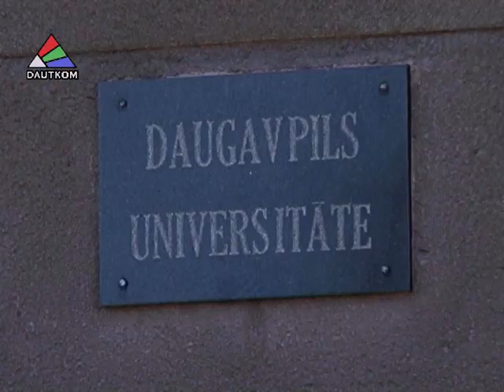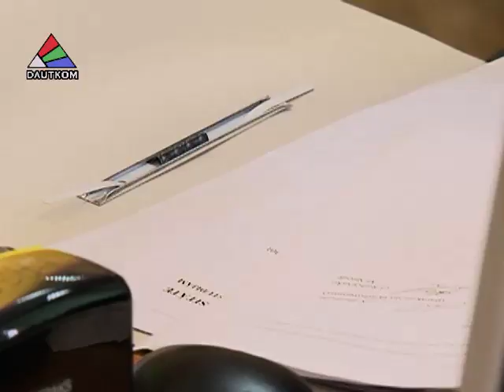Как не уничтожить высшее образование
Председатель Совета ректоров Латвии вступил в очередную полемику с министром образования Робертом Килисом. Фактически, Арвид Барщевский, отправляя правительству одно письмо за другим, призвал задуматься о последствиях начатого реформирования. Если всё оставить как есть, высшее образование в Латвии может быть планомерно уничтожено. Тему продолжит Владимир Христов.